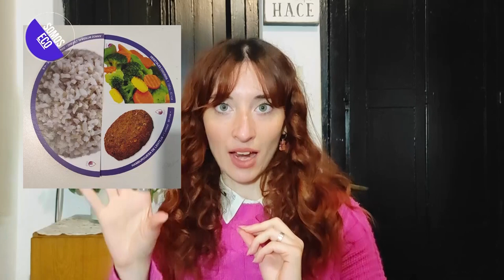SE "COMIDA NUTRITIVAS " CON LA NUTRICIONISTA CINDY MILBERG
📌 Programa de TV sobre espectáculos, cultura, política, psicología, tecnología y mucho más.
Entrevistas con figuras importantes y micros especiales de profesionales.
Todos los jueves 17hs por "Somos Rosario" canal 607 FLOW
Con la conducción de Eugenia Iermoli y la co-conducción de Lucas Rivero